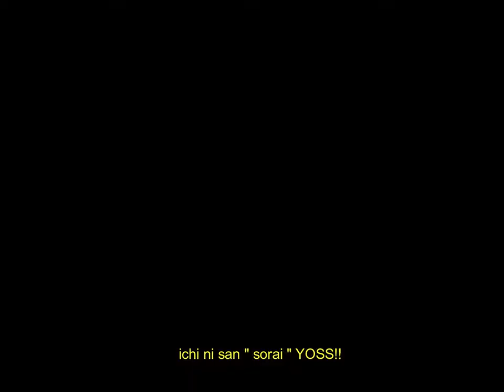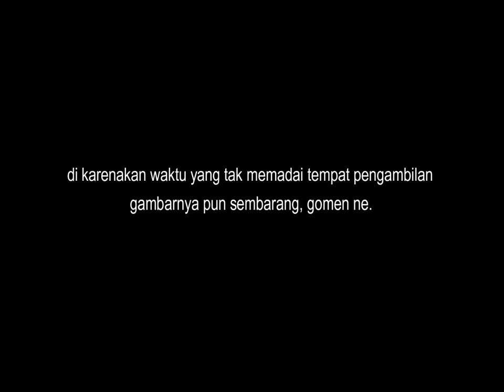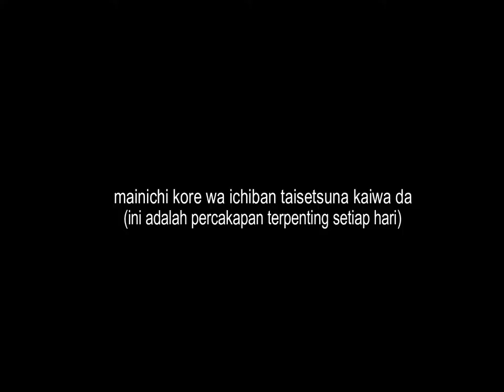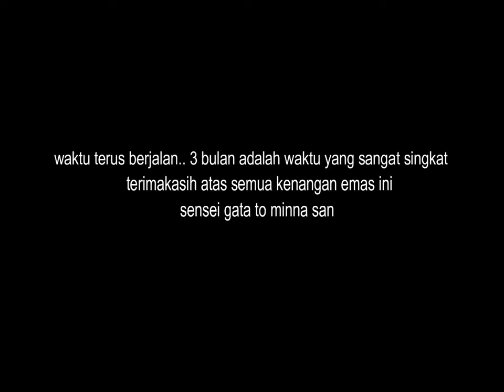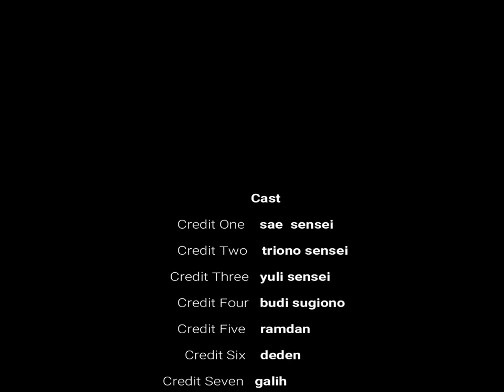DIKLAT UNTUK CALON PEMAGANG DIJEPANG (MMI INDONESIA)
Video ini sengaja di buat untuk mengenang dan memberikan gambaran masa perjuangan selama 3 bulan di lpk mulia mandiri indonesia,dimana di tempat inilah mental fisik dan bahasa kami di bentuk dan di latih agar bisa menjadi kenshusei yang baik. canda tawa dan kenangan yang telah terukir takkan pernah kami lupakan.. terimakasih kepada seluruh staff dan sensei yang telah membimbing kami, doumo arigatou gozaimashita (MMI angkatan61)